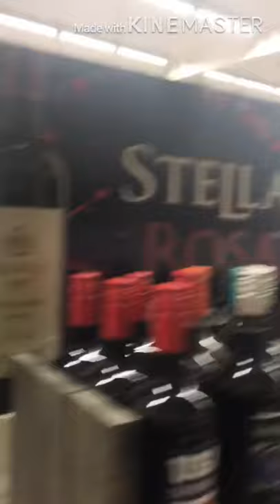Making hamburgers for my friends the cut